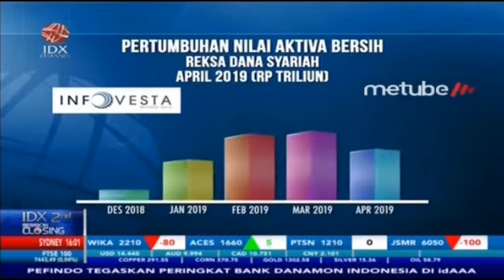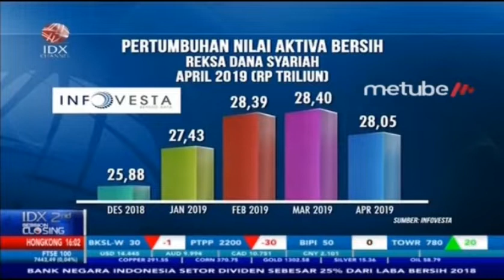MENGULIK AUM REKSA DANA SYARIAH APRIL 2019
IDX CHANNEL - Pergerakan Indeks Harga Saham Gabungan (IHSG) yang fluktuatif sejak Februari-April 2019 ikut menekan pertumbuhan dana kelolaan instrumen investasi Reksa Dana Syariah. Reksa Dana Syariah tercatat mengalami penurunan dana kelolaan paling dalam Rp1,16 triliun dari Rp10,6 triliun menjadi Rp9,49 triliun.

Untuk membahas secara lebih dalam menganai Aum Reksa Dana Syariah pada April 2019, dalam program IDX 2ND Session telah mendatangkan Head Of Investment Research Infovesta, Wawan Hendrayana.